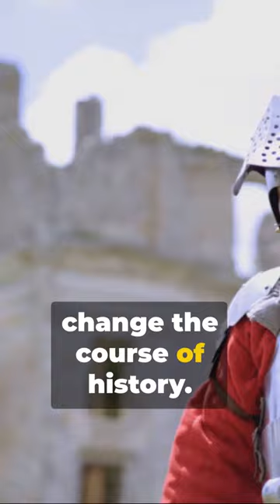Who was Charles Martel? Hint.He saved Christianity Europe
Discover the epic tale of Charles Martel's incredible victory over the Moors in this episode of History Bytes! From ancient wealth to Greek history, this pivotal battle shaped the course of European history. Don't miss this fascinating story!